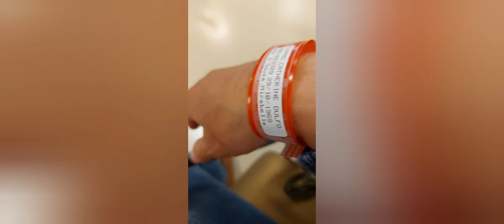🔆A DAY IN MY LIFE@ Humber River Hospital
This short videos taken at the 4th floor of Humber River Hospital Keele and Wilson at an early morning Obgyne specialist appointment of mine.I am here every 6.months for 3 years praying that I will be free of .soon